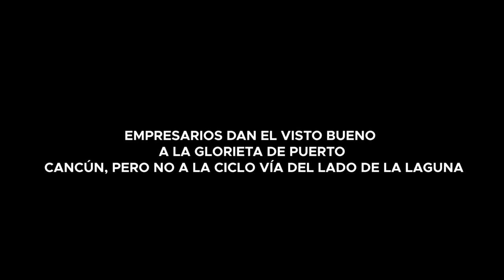EMPRESARIOS DAN EL VISTO BUENO A LA GLORIETA DE PUERTO CANCÚN, PERO NO A LA CICLO VÍA